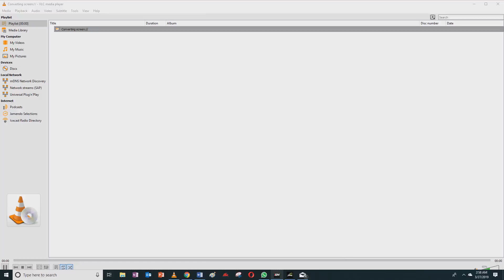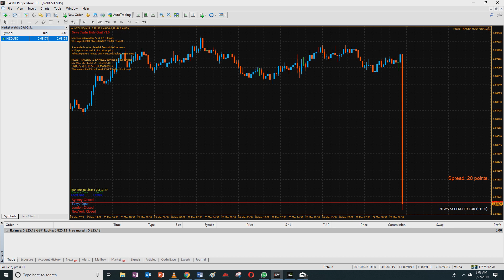RBNZ Interest Rate Decision 27th March 2019 NZD USD